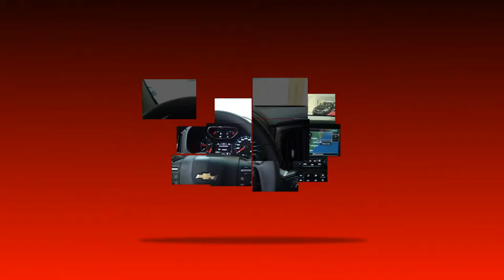PROGRAMA CARRO BEM 10 - GLOBO RENAULT GLÓRIA 11-05-2019